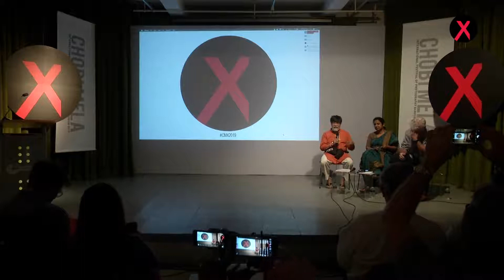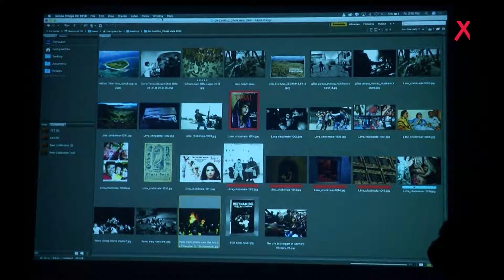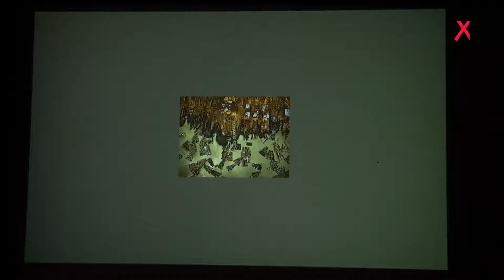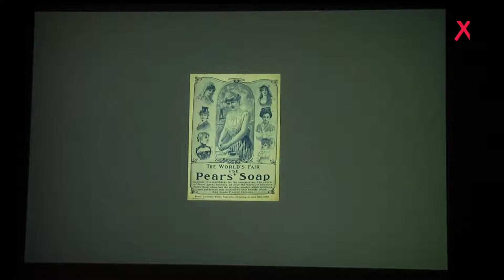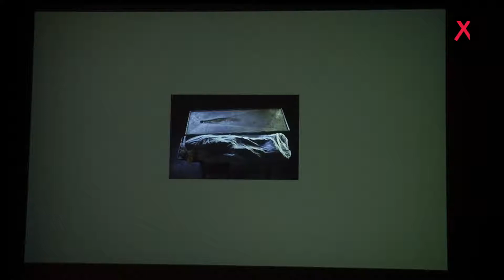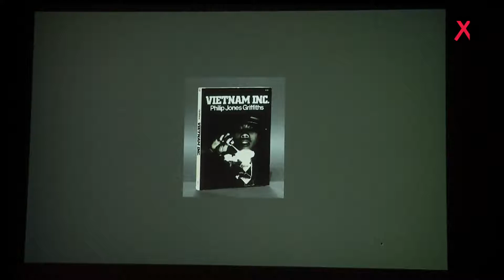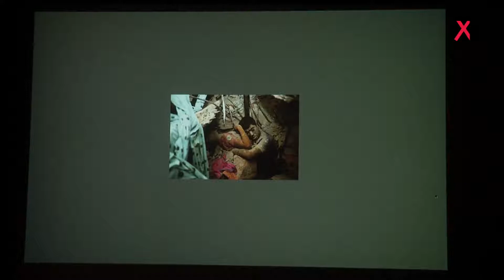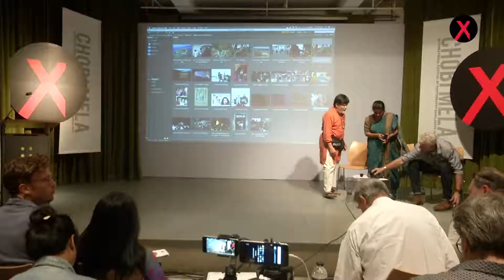‘Visualizing Conflict’, Taslima Akhter and Gary Knight, moderated by Shahidul Alam